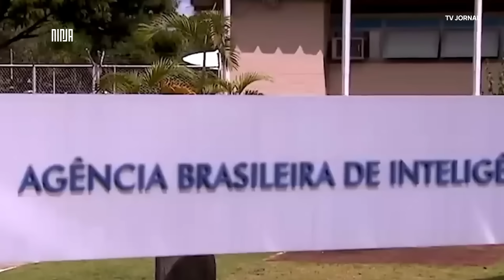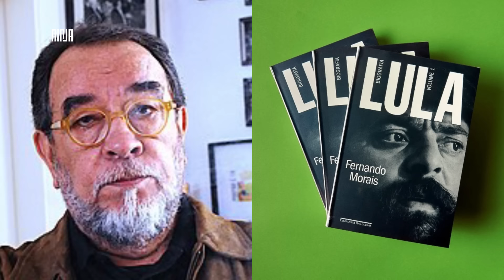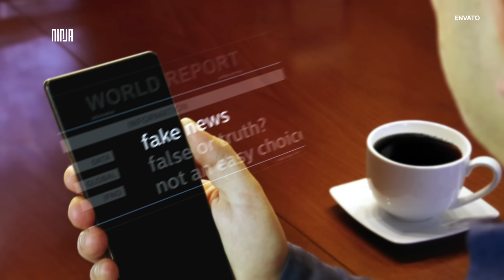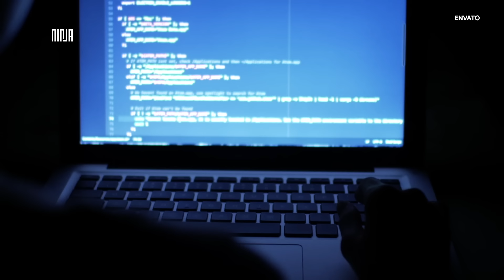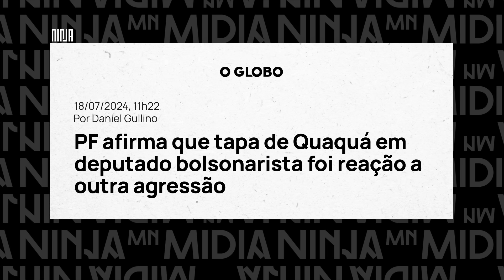🔥PF mira Nikolas por casos de agressão na Câmara e Lula cobra ação de Lira🔥'Degradação da política'🔥